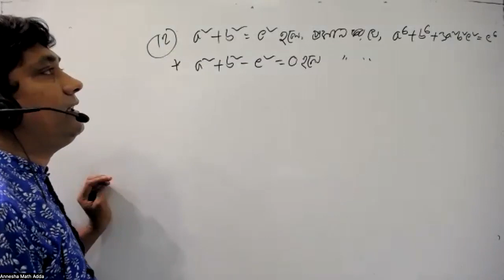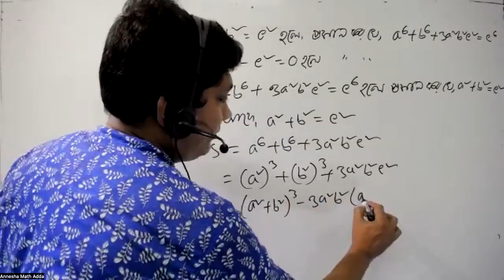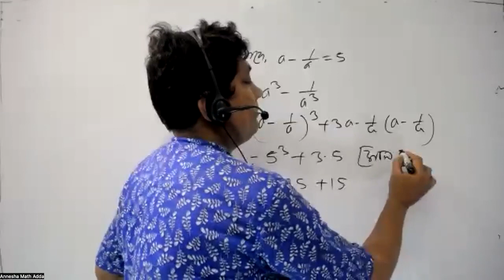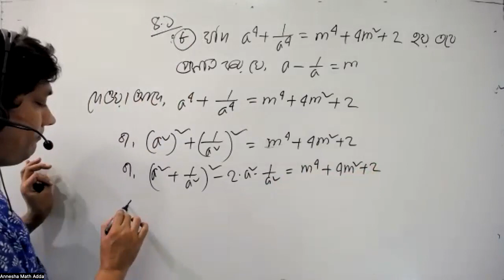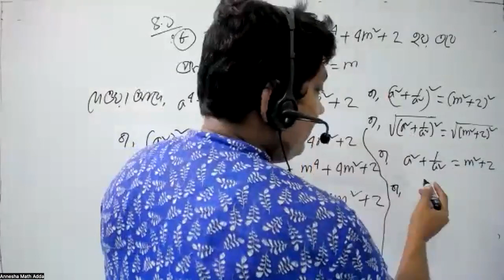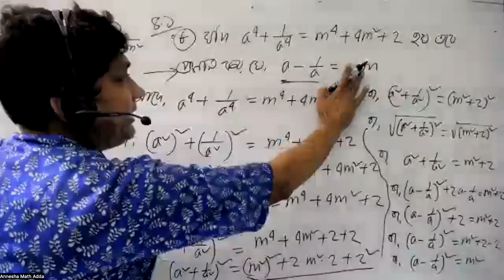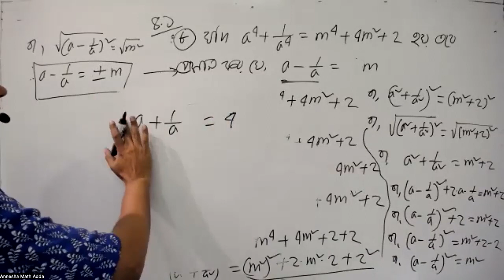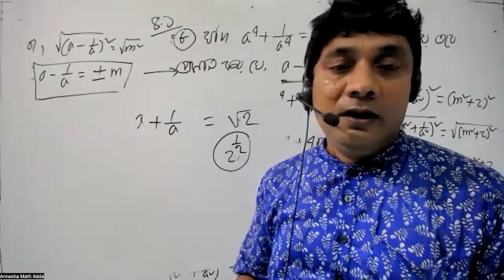admination class 8 math Chapter 4 । holy cross school admission । class 9 ।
admination_class_9
হলি ক্রস স্কুল ভর্তি ২০২৪
# class_six
হলি ক্রস স্কুল ভর্তি কোচিং
# class_6
# college admission
# school admission